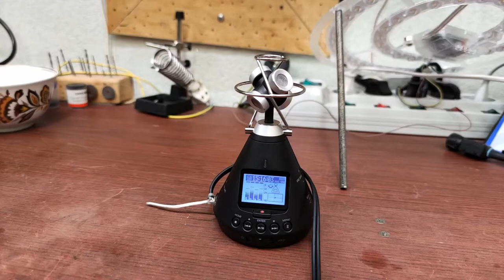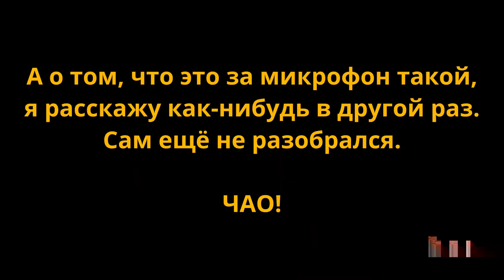ремонт бракованного микрофона звукового поля zoom h3-vr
Купил ambisonics-микрофон zoom h3-vr, а один из каналов периодически шумит. Сначала хотел сдать по гарантии, но подумал и резил отремонтировать сам, и заснять это. Вот!

0:00 неисправность
0:11 разбираю
2:32 капсюль, немножко
2:59 разбираю дальше
3:28 аналоговая часть
4:13 цифровая часть
5:02 изучаю проблему
8:46 починяю